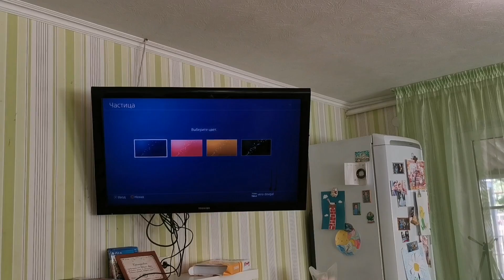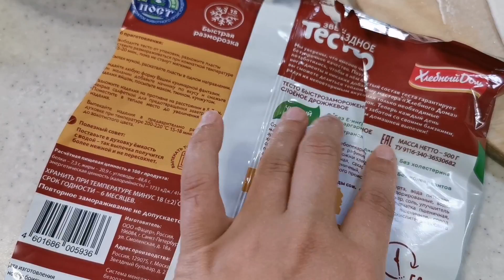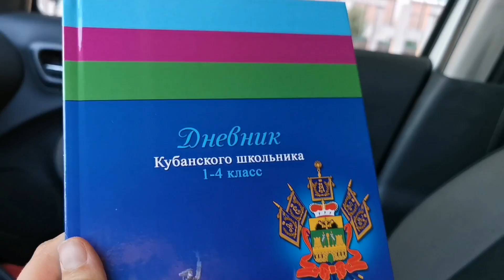Я КУДРЯШКА 👸 У РОДНИ 👪